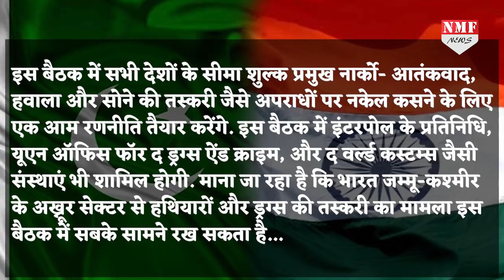Pakistan की गुगली पर Modi ने जड़ा ऐसा छक्का कि देखते रह गए Imran Khan.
पाकिस्तान भले ही करतार साहिब कॉरीडोर के बहाने भारत को अपनी गुगली में फंसाने की दावा कर रहा हो लेकिन भारत ने उसकी गुगली पर भी ऐसा छक्का जड़ा है कि पाकिस्तान देखता रह गया...देखिए खबर